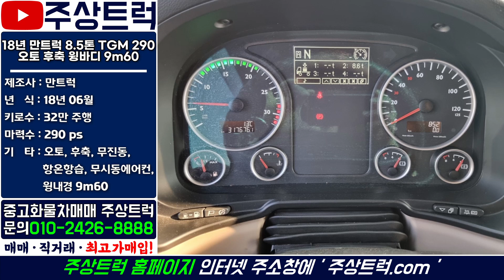매장입고! 상품화작업예정! 주상트럭! 18년 만트럭 8.5톤 TGM 290 오토 후축 윙바디 9m60 항온항습!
ㆍ매물번호: 1-127번
ㆍ 차 명 : 만트럭 8.5톤 TGM 290  오토 후축 윙바디 9m60
ㆍ​ 연 식 : 2018년 06월
ㆍ 키로수 : 32만km
ㆍ​ 마력수 : 290마력
ㆍ 기 타 :​ 후축, 오토, 윙내경 9m60

2.5톤 ~ 25톤 중고트럭 영업용번호판 개별넘버